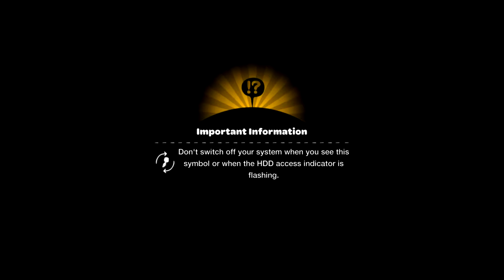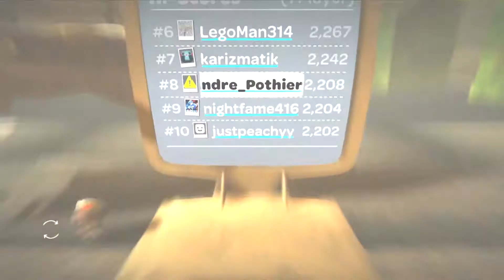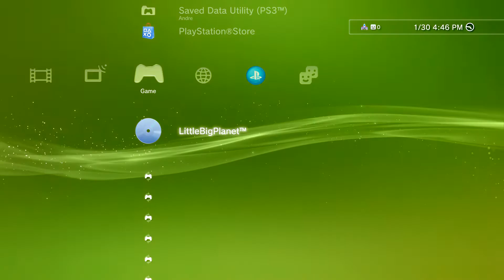LittleBigPlanet 1 - PS3 - My Online Levels Showcase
This footage was used in my review of LittleBigPlanet Vita, showing off how the online levels work, and some of my older levels I made.

If you wish to use this footage in your own video please paste this in the description: